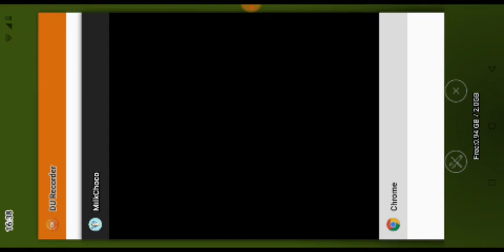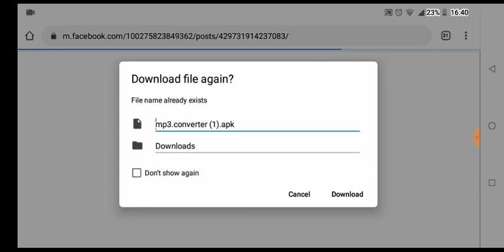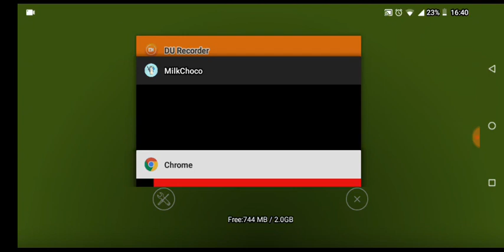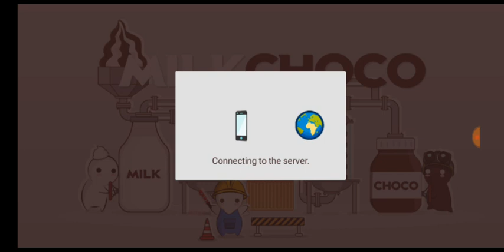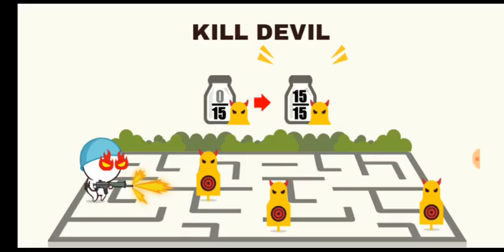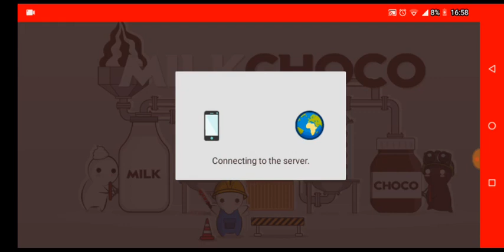Bonzibonnie plays! MilkChoco #1